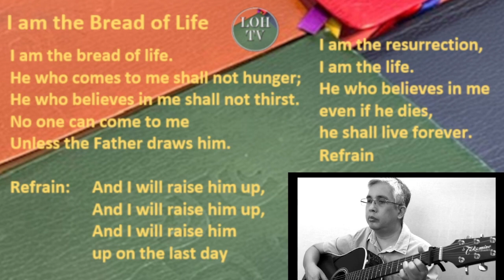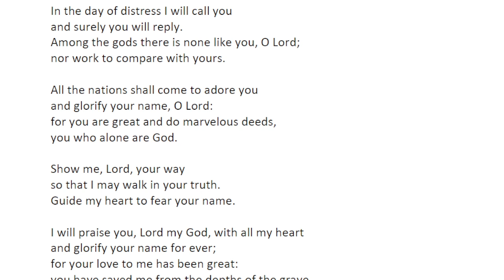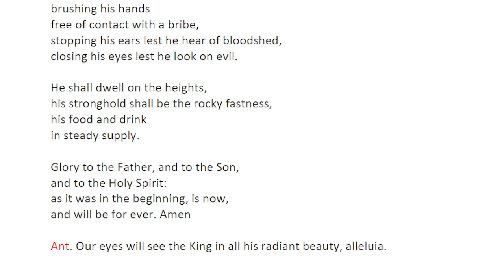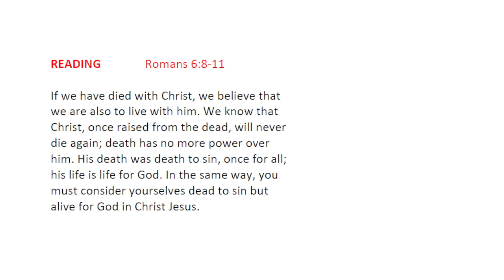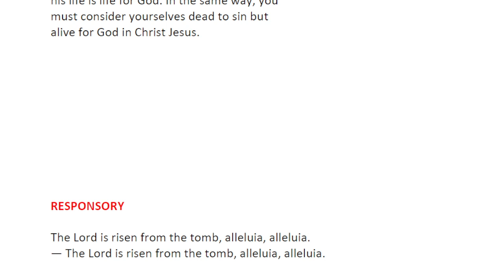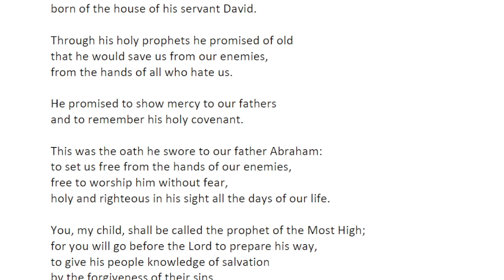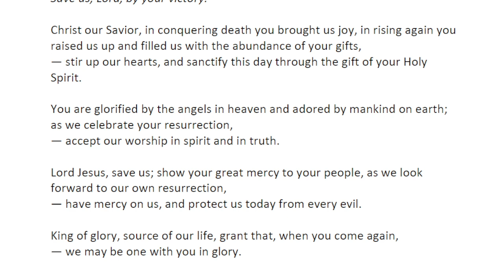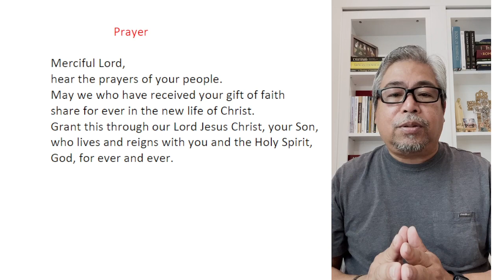Liturgy of the Hours Morning Prayer, April 26, 2023